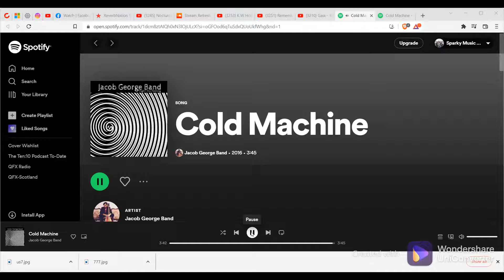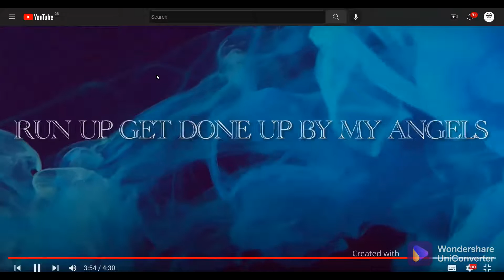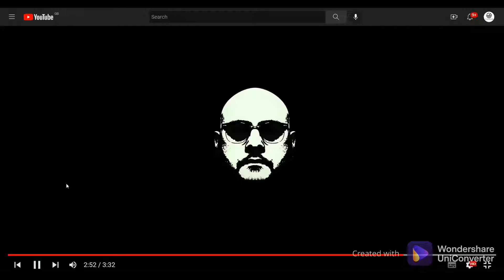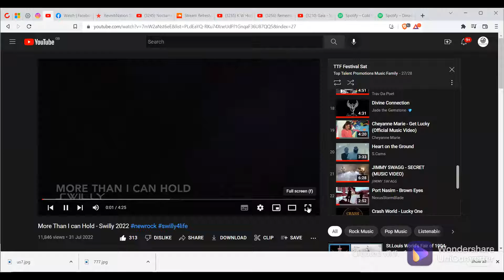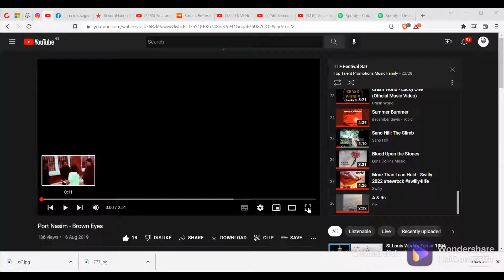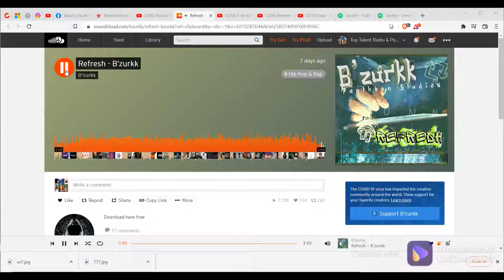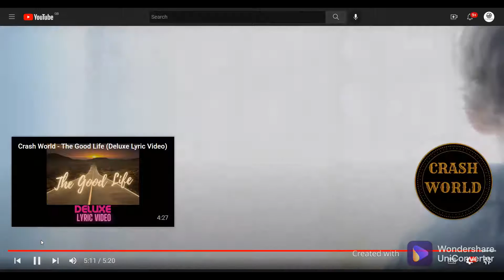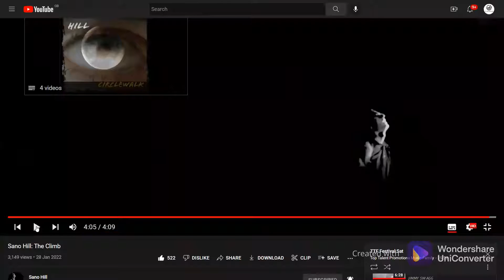Sparky Music - TTF Festival 1 (pt3)